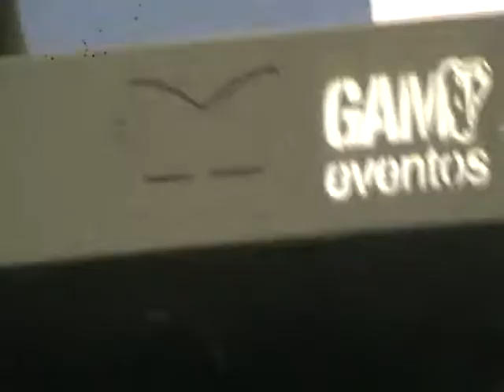LUIS ESTRADA-CHISTE, LO TENGO AQUI.wmv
CHISTE ASTURIANO